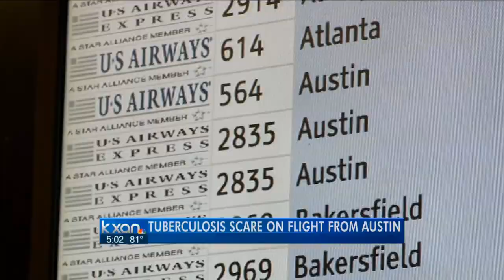Man pulled off plane from Austin due to tuberculosis scare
Authorities are trying to determine whether an Austin man who boarded a jet from Austin-Bergstrom International Airport into Phoenix has tuberculosis, but any risk to passengers on his flight is extremely low even if it turns out he does have the infectious respiratory illness, public health officials said Monday.